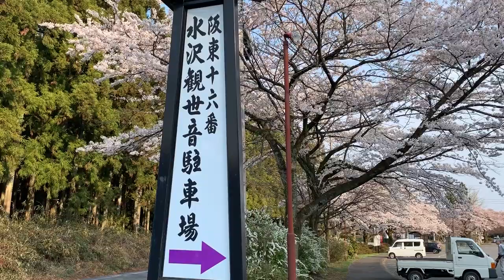【4K】🇯🇵⛰️Walking around Mizusawa Kannon Temple (水沢観音)🎧 in Ikaho, Shibukawa, Gunma, Japan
🇯🇵⛰️I was walking around Mizusawa Kannon in Ikaho town (伊香保町), the city of Shibukawa (渋川市), Gunma Prefecture (群馬県), Japan (日本).

I walked around Mizusawa Kannon which is a typical Buddhist temple in Japan with such beautiful Cherry Blossom (Sakura桜)🌸🌸🌸 at the time.

It was a beautiful day to walk around. It’s about 15 minutes to walk. I enjoyed it a lot. Please check it out!

Thanks again

😃Awesome! 😃

And also this is the link below for Japan’s rural areas of videos from our playlist.

Thanks!